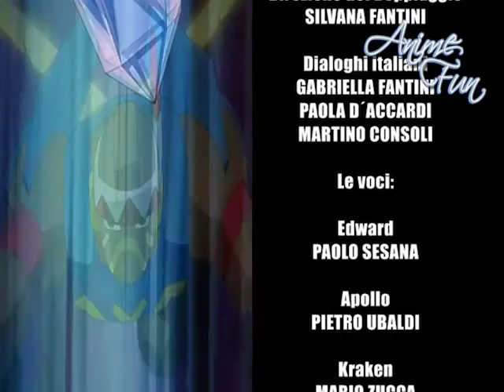POWER STONE - VIDEOSIGLA RVM 2min - KAVOUR (Carmine Cirillo)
POWER STONE (パワーストーン Pawā Sutōn) è un anime di 26 episodi realizzato dalla Pierrot, tratto dall'omonima serie di videogiochi della Capcom.
In Giappone la serie è stata trasmessa da TBS nel corso del 1999 mentre in Italia è andata in onda su Italia Teen Television dal 9 febbraio al 5 marzo 2004 e in seguito in chiaro su Italia 1 dal 21 giugno dello stesso anno.
L'edizione italiana non si basa su quella originale giapponese ma bensì su quella americana prodotta dalla ADV Films, la quale presenta una colonna sonora completamente diversa ed alcuni dialoghi modificati, che tuttavia non hanno comportato a nessuna censura di rilievo nella trama.
Nelle versione italiana, su Italia Teen Television, fu utilizzata la sigla americana, mentre su Italia 1 quella italiana con musica di Sergio Dall'Ora, Sergio Lorandi e Fabio Venturini, testo di Fabrizio Berlincioni, cantata da Carmine Cirillo (Kavour).